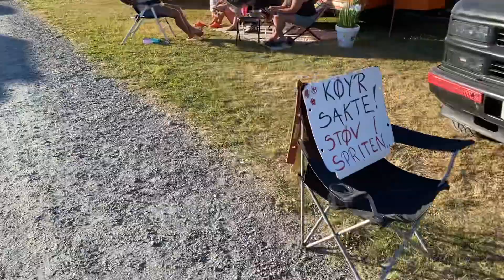Countryfestivalen seljord 2022 (voksencamp)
En fredag ettermiddag på campingen